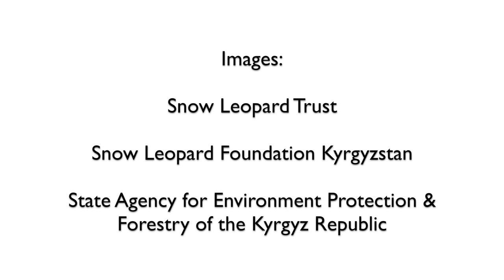A Snow Leopard Signpost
Watch rare footage of wild snow leopards in Kyrgyzstan leaving their marks on a 'signpost' rock.